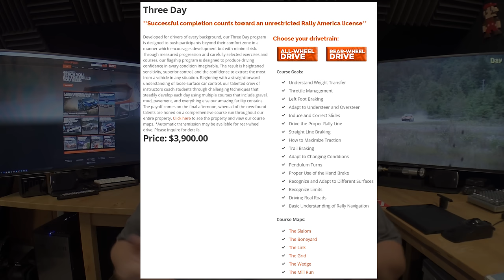JayzTwoCents vs. Barnacules in Rally Cars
Did you know I've made over 800+ other videos on YouTube? 🍿 Come join JayzTwoCents & I while we battle it out to see who the best rally driver is at the end of a 3-Day Intense RWD class at DirtFish Rally School in Snoqualmie, WA driving the awesome fully rally prepped Subaru BRZ's and trained by world class instructors. Hope to see a handful of you join the class with us and heckle us on our adventure. And for the rest of you that can't make it don't worry Jay and I will both be releasing a video of the entire 3 day program when we complete it.

▼ Link to join our class in October @ DirtFish Rally School ▼
^ Only '6' spots are available for this class besides us so act fast!

▼ Who do you think will be the better driver? Vote here! ▼

▼ Donations help me feed my family so I can spend everything else on videos like this (Thank you!) ▼

▼ Purchase a Rad Power Bike and join me on my weight loss journey ▼